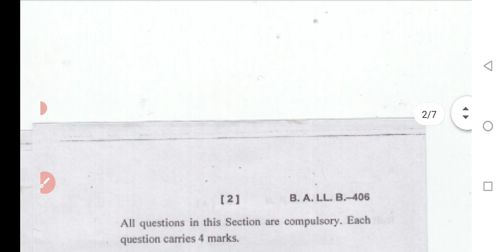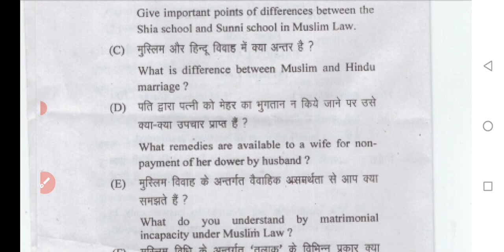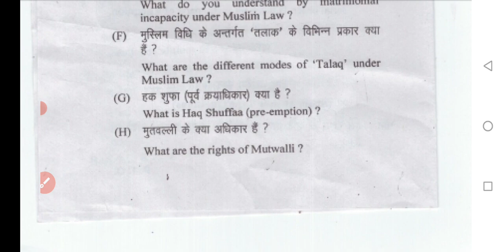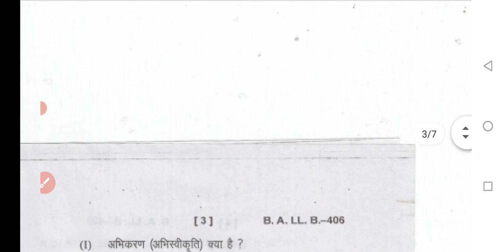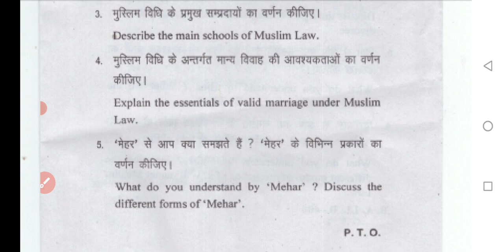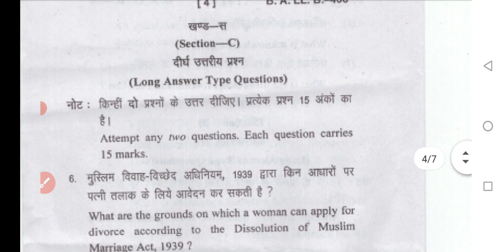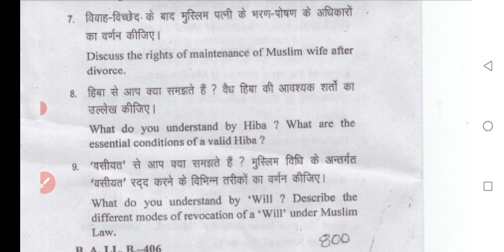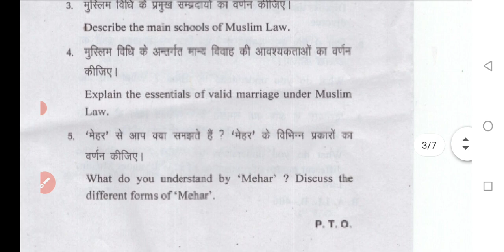BA LLB 4th sem Muslim Law paper ll csjmu ll important Question for llb,ballb exam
important question of administrative law for the LLB and BA LLB students in Kanpur University. 🔥🔥

Muslim Law paper discussion important question for the examination.👍👍👍👍👍👍👍👍